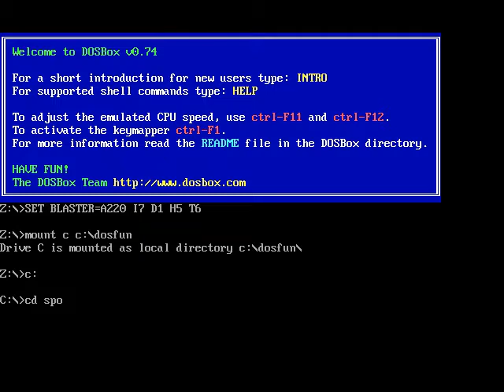Let's Play 7-Up Spot Part 1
It was really only a matter of time before I pulled out Dosbox and started playing the really old games.

Side note:  Minecraft 1.8 came out, so I'll be having fun with that soon enough.